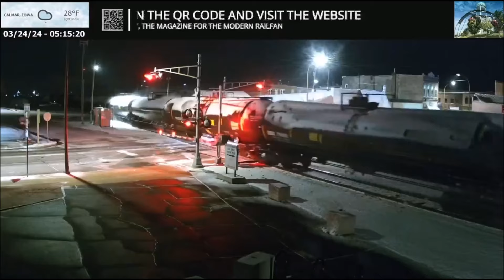Highlight Sunday May 12, 2024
Screen Recorded and Edited by  @KansasTrainVideos